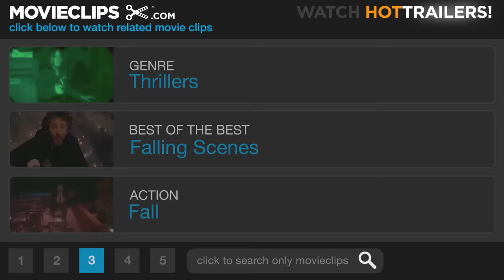The Ring (7/8) Movie CLIP - Into the Well (2002) HD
CLIP DESCRIPTION:
Rachel (Naomi Watts) and Noah (Martin Henderson) discover a well beneath the cabin, and a freak accident sends Rachel tumbling down into the water.

FILM DESCRIPTION:
A disturbing videotape appears to hold the power of life and death over those who view it in this offbeat thriller. A strange videotape begins making the rounds in a town in the Pacific Northwest; it is full of bizarre and haunting images, and after watching it, many viewers receive a telephone call in which they are warned they will die in seven days. A handful of teenagers who watched the tape while spending a weekend at a cabin in the mountains scoff at the threat, but as predicted, they all die suddenly on the same night. Rachel Keller (Naomi Watts), the aunt of one of the ill-fated teens, is a journalist who has decided to investigate the matter and travels West with her young son, Aidan (David Dorfman), a troubled child who has been drawing pictures of strange and ominous visions. Rachel managed to find the cabin in the woods and watches the video herself; afterward, she receives the same phone call, and realizes she must solve the puzzle of the video and the person or persons behind it within a week. Rachel turns to her ex, Noah (Martin Henderson), an expert in video technology, who at first is convinced the story is a hoax until he digs deeper into the mystery. The Ring was adapted from a 1996 Japanese film by Hideo Nakata, which became a massive box-office success in Asia and spawned two sequels.

CREDITS:
TM & © Dreamworks (2002)
Cast: Martin Henderson, Naomi Watts
Director: Gore Verbinski
Producers: Roy Lee, J.C. Spink, Benita Allen, Laurie MacDonald, Mike Macari, Walter F. Parkes, Christine Iso, Neal Edelstein, Michele Weisler
Screenwriters: Kôji Suzuki, Ehren Kruger, Hiroshi Takahashi